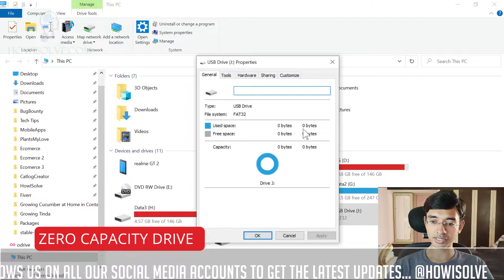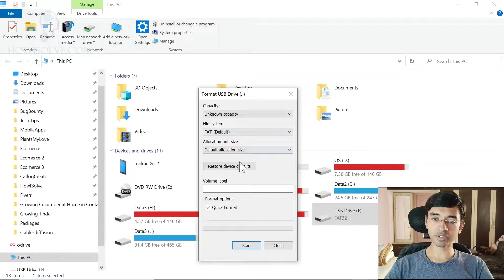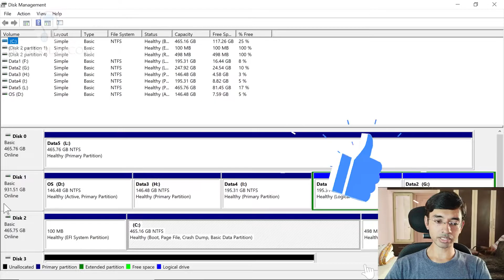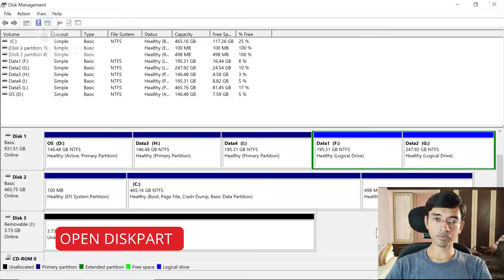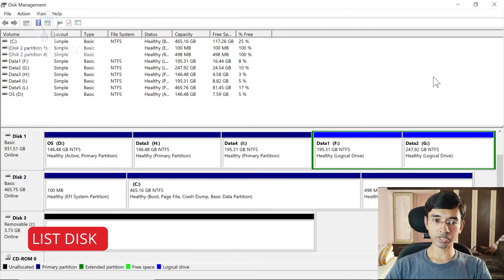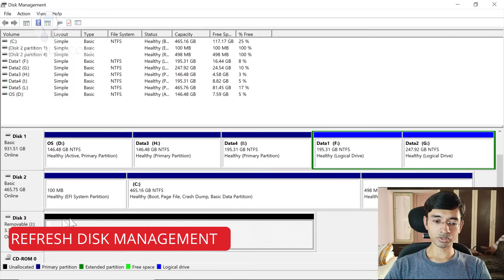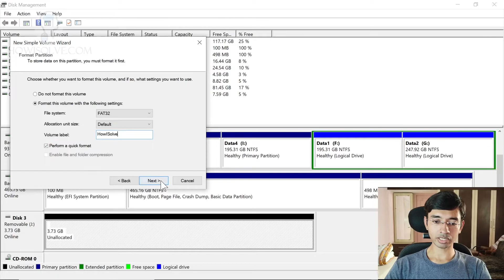How to fix a Corrupted Pen Drive in Windows 11,10,8,7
Ever Had a pen drive that can not be formatted and has zero capacity! In this, we will see how to fix such storage mediums which have corrupted filesystems. We will use the window's DiskPart and Disk Management Tool. This guide can be used in all windows versions and for any storage device which has software corruption issues.

▼Type @ Commands▼
list disk
clean

▼Scan @ Video Index▼
00:00 Intro
00:17 Pendrive File System Corrupted
00:37 Signs of Corrupted Pen Drive
00:47 Zero Capacity Drive
00:55 Pendrive Showing Less Size
01:03 Drive Shows Error When Connected
01:20 Unable to Format Drive
01:37 Open Disk Management Tool
02:02 Identify Malfunctioning Disk
02:30 Make Sure to Correctly Identify Disk
02:52 Unallocated Disk Partition
03:00 Unhealthy Disk Partition
03:04 Non-Windows Disk Partition
03:16 Open DiskPart
03:25 Same Process To Fix Any Storage Medium
03:45 Open Administrative Command Prompt
04:09 List All Disks
04:14 list disk
04:25 Identify the Disk You Want To Fix
04:44 Select Disk You Want to Fix
05:13 Make Sure Correct Disk is Selected
05:18 Data Erased on Selected Disk
05:31 Clean The Disk
05:48 Refresh Disk Management
05:55 Format and Create Partition from Unallocated Space